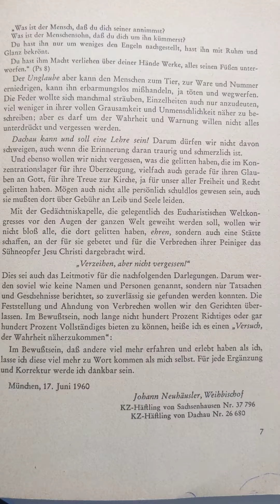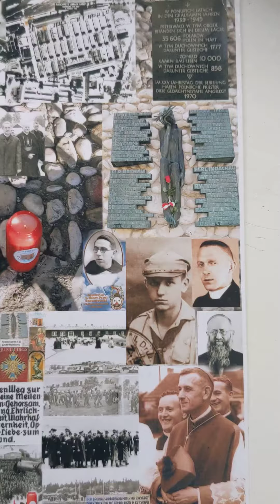17. Juni 2023